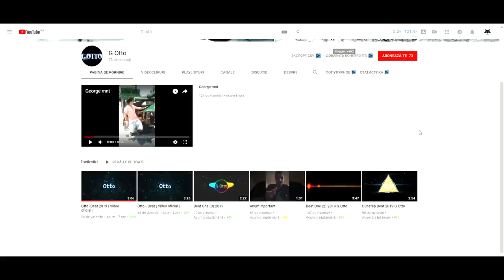PE SCURT, AM CHIULIT DE LA SCOALA